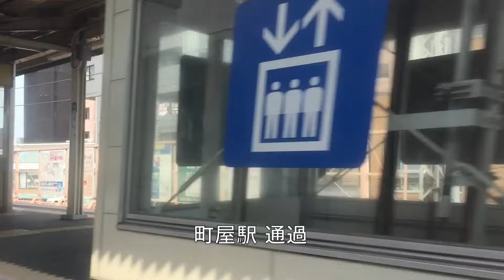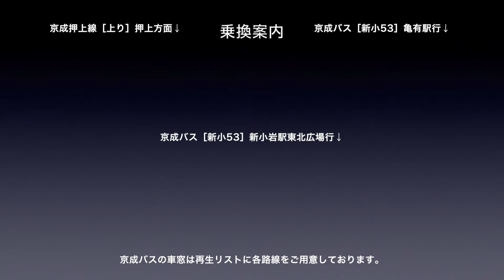京成本線【特急】車窓［下り・2］日暮里→青砥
京成本線［下り］特急 日暮里→青砥の車窓です。

撮影方向：進行方向［右側］
列車種別：特急
車窓区間：日暮里→青砥

京成本線［下り］特急は1〜9（京成上野→京成佐倉）まであります。

再生リストからご乗車いただくと全線の車窓がご覧になれます。